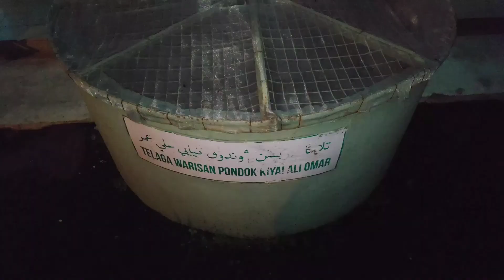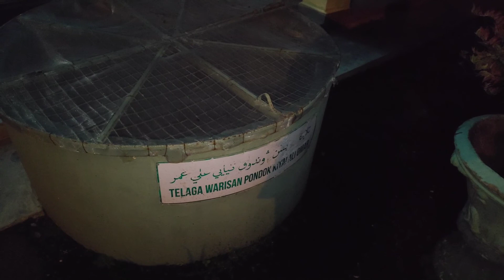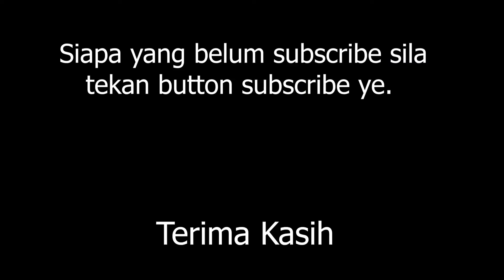JEJAK AWLIYA' : Makam Kiyai Haji Muhammad Ali Omar Sijangkang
Beliau yang dimaksudkan ialah Allahyarham Kiyai Muhammad Ali Omar bin Haji Qoribun bin Suriyan al-Mentarami, Sijangkang, Klang.

Pusara beliau terletak di perkarangan hadapan Masjid Jamiul Ehsani dalam kawasan berpagar cantik seperti yang dalam gambar di bawah. Masjid ini besar, cantik dan sangat kemas. Kami difahamkan bahwa masjid ini adalah tapak lama pondok Kiyai Haji Muhammad Ali Omar bin Qoribun suatu masa dahulu.